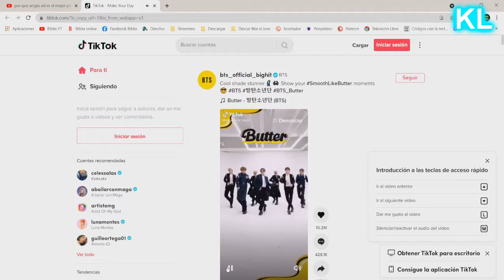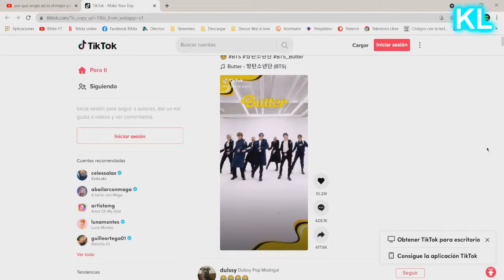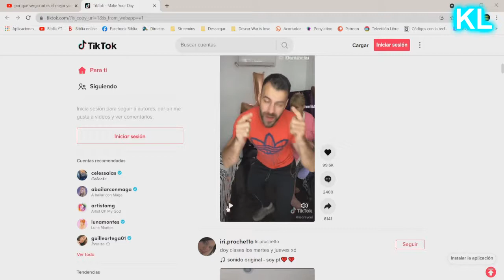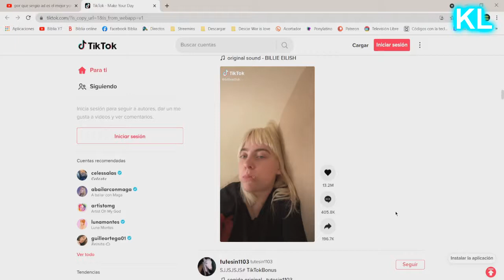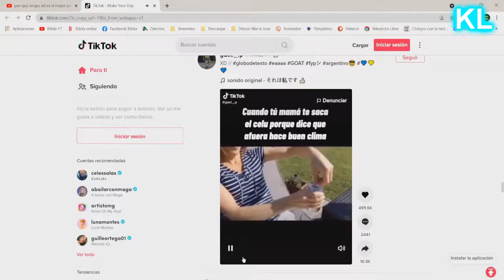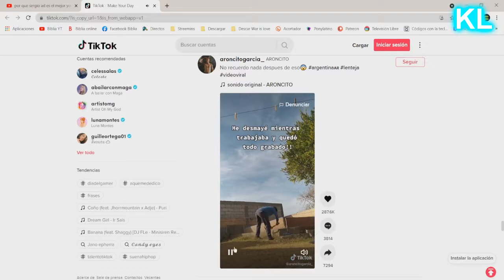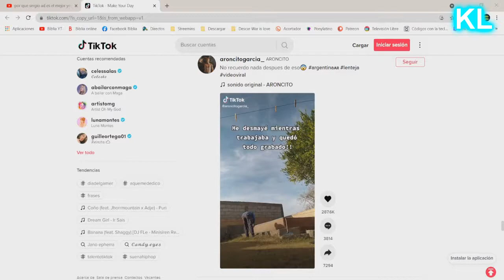Damas y Caballeros entre a Tik Tok por primera vez.